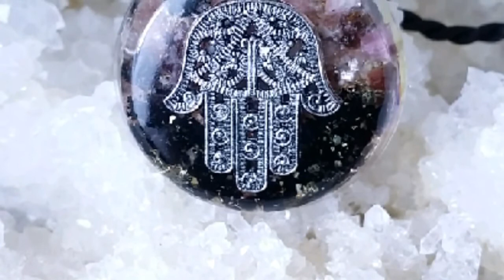Elverostore - Magazinul care iti incanta sufletul!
Magazin online dedicat persoanelor ce se afla pe calea cautarilor spirituale, al regasirii de sine, al descoperirii adevaratelor nevoi emotionale.
In acest magazin puteti gasi obiecte realizate din cristale, pietre semipretioase, menite sa ne ajute si sa ne sustina energetic.
Mai puteti gasi palo santo, salvie alba, smirna, tamaie, vergele rezonatoare sau boluri tibetane.